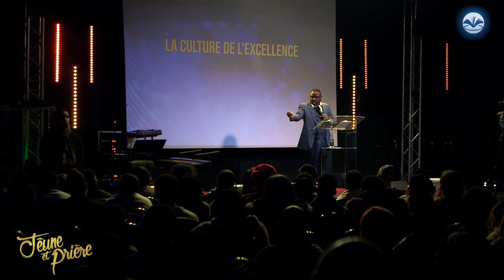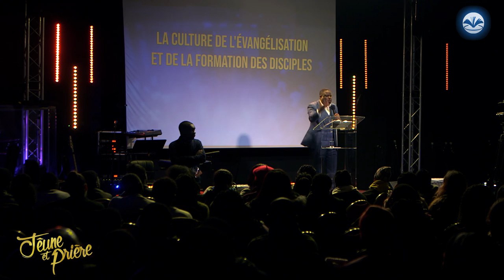semaine de jeûne et prières session 3 5 cultures à développer pour les 5 prochaines années